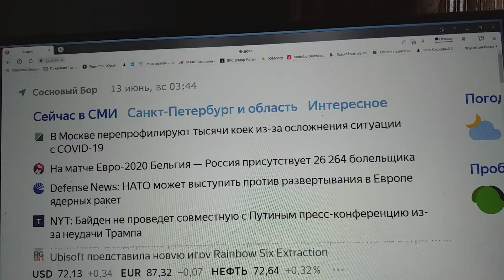Повертелся часа полтора без сна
Повертелся на диване часа полтора без сна.
Белой ночи за окном  спать не давал мне свет.
И поскольку связывать я обязан времена,
С пониманием, что глупость, в общем, — неспособность над основой мыслей всех трудиться, стал записывать новый клип-памфлет.